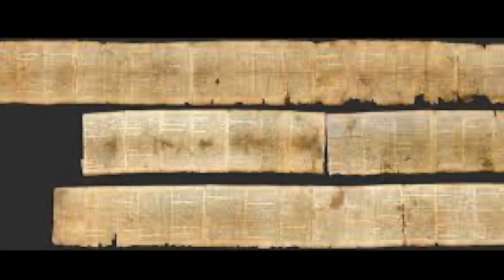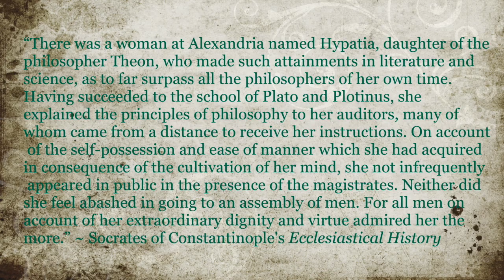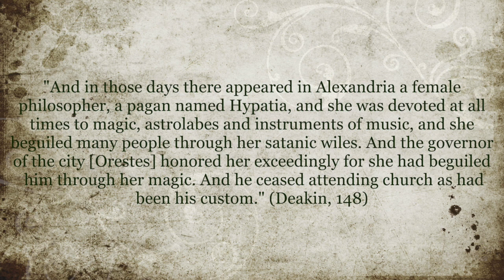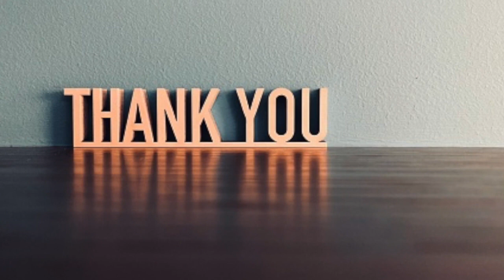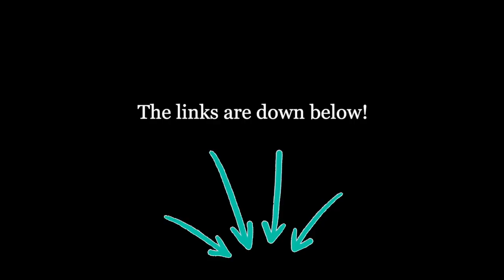Hypatia | The First Woman Mathematician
Hello friends! This month's mathematician is Hypatia! She is also recognized as the earliest known woman who was a mathematician. I hope you enjoyed the video!

Here are websites in case you want to do further research!

Also, the picture used in the video at 1:39 is curtesy of Ancient History Encyclopedia!!

-Nicole Seheult